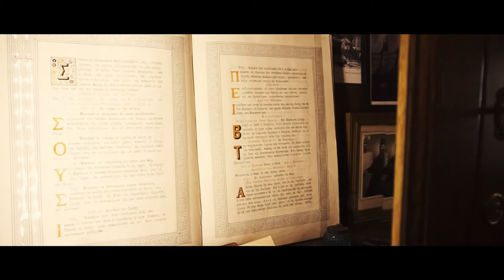The Athos Diet: Run Away, Go back To Your Garden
Drawing from his Greek heritage, exploring the lasting traditions of Monks from Mt Athos, Dr Patitsas, an emergency medicine physician, has developed "The Athos Diet" to help his patients, friends, and family live long, healthy, and highly functioning lives.  Often times, we over complicate our cures. Be inspired and live in an ancient way because often times it is the only way that lasts. With the help of "Icarus Films", Dr Patitsas shares with you film from this ancient and mystical place.